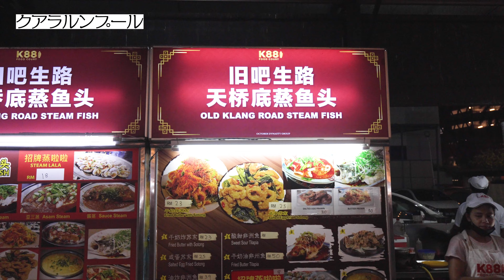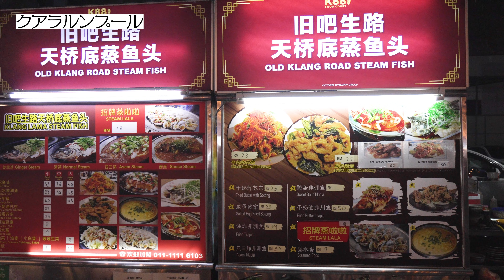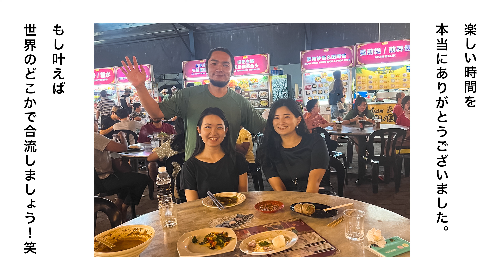【世界一周】Day43🇲🇾：マレーシア・クアラルンプールのフードコートで、マレーシア料理を楽しむ！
この日は、マレーシア在住の視聴者の方にお誘いいただき、フードコートに出かけました。
中華やインド料理なども多かったですが、やはり食べたいのはマレーシアの料理。
色々教えていただきながら楽しい時間を過ごせました！本当にありがとうございました！

▶︎動画の中に登場した場所（Places）📍
- K88 Food Court

結婚3年目になる夫婦で、2023年4月から1年間で約50カ国をめぐる世界一周をしています。

人生いつ何が起こるかはわからないので
いったん仕事を中断するリスクも取って
やらずに終われない世界旅行をすることにしました。

2人とも、飲み食いすることと
お風呂やサウナ、散歩が大好き！
色々な国で、自分たちの興味の赴くままに
過ごしたいと思います。

動画に登場した場所などを載せた概要欄や
国ごとの再生リストもぜひご覧ください☺︎

We've been married for two years.
Love eating, chatting and traveling.
We have plans to visit over 50 countries from April 2023.
While traveling, we will make videos of ”The most memorable thing today.”
This is a channel of our journey.

夫：ともき / Tomo
Youtubeの撮影・編集
妻：すみれ / Sumi
SNS・Youtubeの出演・編集

・Camera　FX30（SONY）
・Lens①　SEL1020G（SONY）
・Lens②　SEL1655G（SONY）
・Lens③　SELP1650（SONY）
・Microphone　ECM-B10（SONY）
・Tripod　　UT-3AR（Velbon）